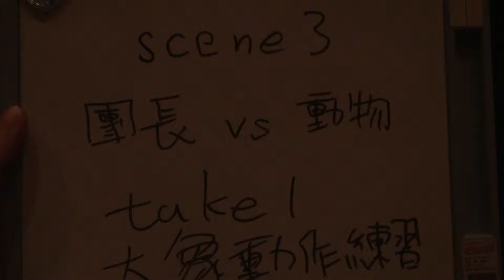0318 大象動作練習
Xsens Mocap 的 Mapping 到大象的練習
測試各種姿勢的可能性